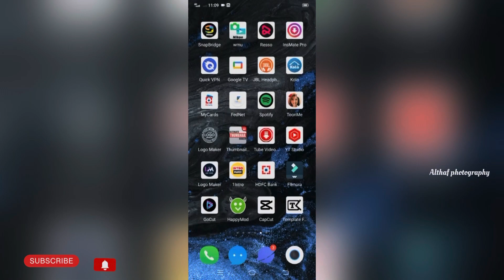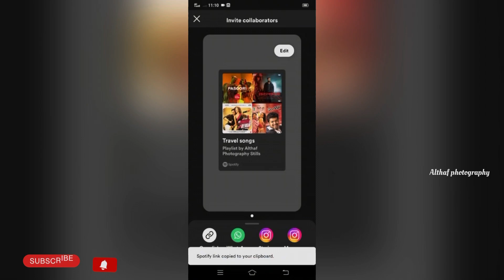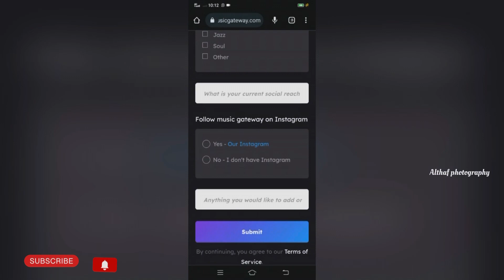പാട്ട് കേൾപ്പിച്ച് മാസം 10000 മുതൽ 30,000 വരെ നമുക്ക് സമ്പാദിക്കാം 100%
പാട്ട് കേൾപ്പിച്ച് മാസം 10000 മുതൽ 50,000 വരെ നമുക്ക് സമ്പാദിക്കാം

App Name -Spotify music app

instagram I'd

Facebook I'd

Video editor app : Adobe premier pro